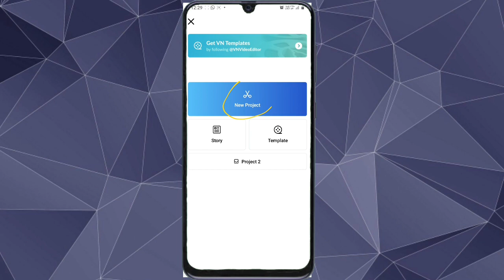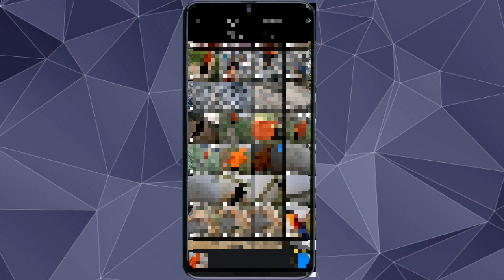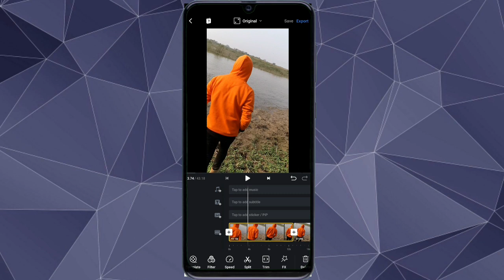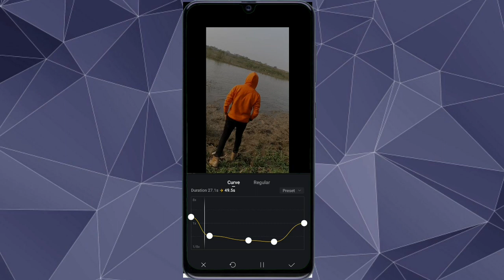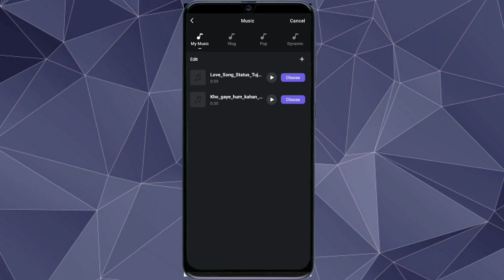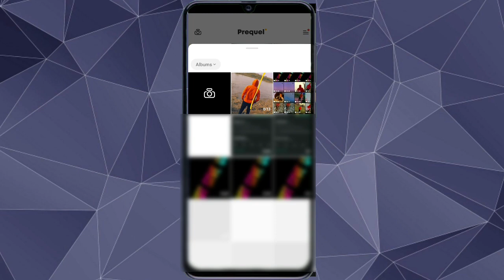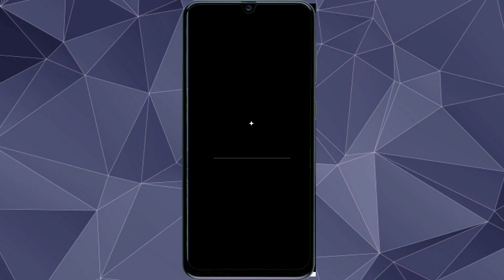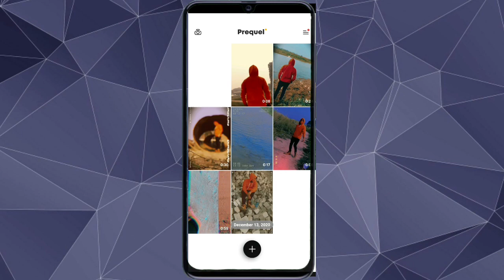How to create aesthetic videos || aesthetic video ko kasea banay || 2020 reels viral video 😍😍